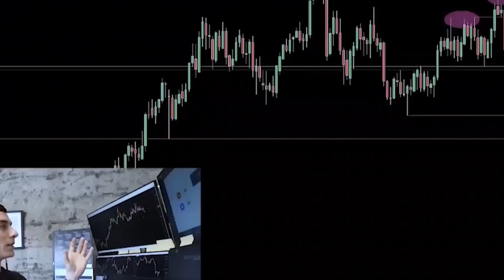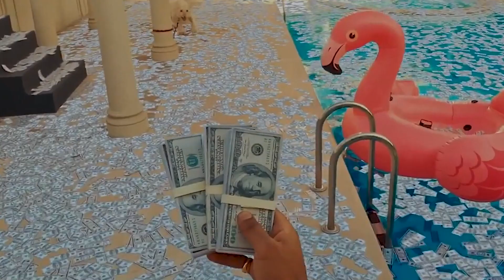BILLIONAIRE Lifestyle Motivation - Luxury Lifestyle in 2023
Welcome to the world of endless possibilities! A world where the sky's the limit, and your dreams can become your reality. If you're reading this, then you're already on the right path towards greatness. You have the desire to become wealthy, to be more than you currently are, to be a high achiever, and a high performer. You want to be the best version of yourself, and that's a fantastic start.

The truth is, wealth, luxury, and high achievement aren't handed to anyone on a silver platter. They're the result of hard work, dedication, perseverance, and a burning desire to succeed. It's not easy, but it's definitely worth it.

Think about the wealthiest, most successful people in the world. They didn't get to where they are by sitting on the couch and waiting for success to knock on their door. They took action, they hustled, and they worked harder than anyone else. They had a clear vision of what they wanted to achieve, and they went after it with everything they had.

So, how can you become like them? Here are a few tips to get you started:

Have a clear vision
You can't achieve anything if you don't know what you want. It's important to have a clear vision of your goals, your aspirations, and your dreams. Write them down, make a vision board, or create a mental picture of what you want your life to look like. Having a clear vision will help you stay focused and motivated.

Develop a strong work ethic
Success doesn't come easy. You have to work hard, and you have to work smart. Develop a strong work ethic and be willing to put in the time and effort necessary to achieve your goals. Don't be afraid to take on new challenges and learn new skills. Keep pushing yourself to be better, and don't settle for mediocrity.

Learn from your failures
No one is perfect, and everyone makes mistakes. The key is to learn from your failures and use them as stepping stones towards success. Don't be discouraged by setbacks or obstacles. Instead, use them as opportunities to grow and improve.

Surround yourself with positive influences
The people you surround yourself with can have a huge impact on your life. Surround yourself with positive influences, people who will support and encourage you to achieve your goals. Avoid negative people who will bring you down or discourage you from pursuing your dreams.

Take calculated risks
Success often requires taking risks. Don't be afraid to step out of your comfort zone and try new things. However, it's important to take calculated risks. Do your research, weigh the pros and cons, and make an informed decision. Don't take reckless risks that could jeopardize your future.

Success is a journey, not a destination. There will be setbacks and challenges along the way, but it's important to never give up. Keep pushing forward, stay focused on your goals, and never lose sight of your vision.

By following these tips, you can start on the path towards wealth, luxury, and high achievement. Remember, success is not an overnight phenomenon. It's the result of consistent, focused effort over time. But the rewards are endless. Imagine waking up each day in your dream home, driving your dream car, and living the life you've always wanted. It's all possible, but it starts with a burning desire to succeed and a willingness to put in the work.

So, what are you waiting for? The world is yours for the taking. It's time to become the best version of yourself, achieve your wildest dreams, and live a life of luxury and abundance. Let's go!